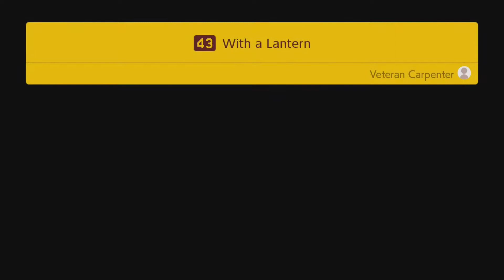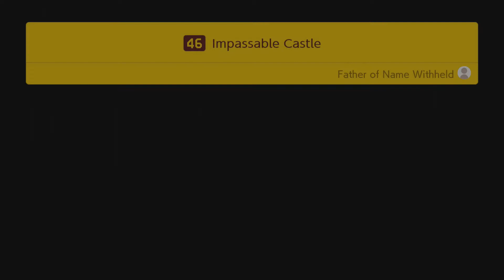Super Mario Maker 2 - Part 15 | The Castle Nears It's Completion!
Just a few more steps...after some more fails.

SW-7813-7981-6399